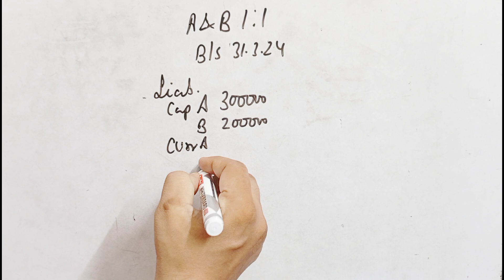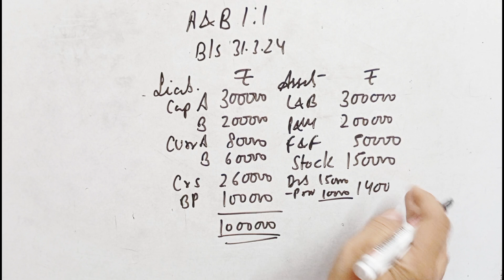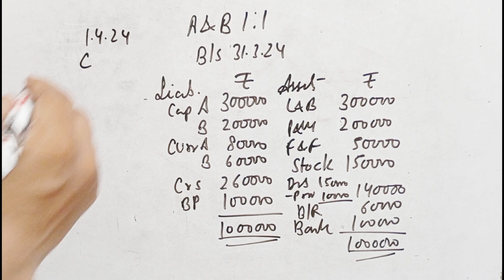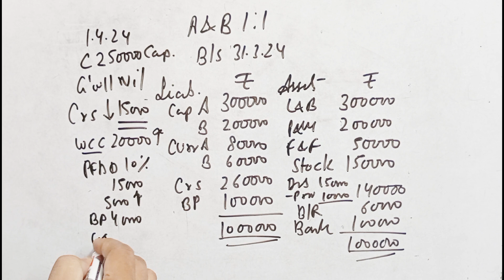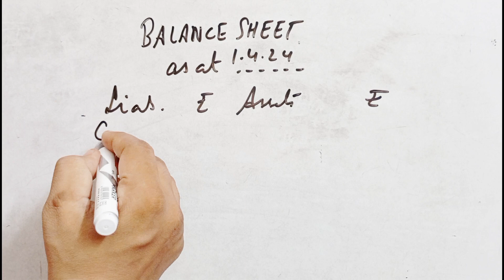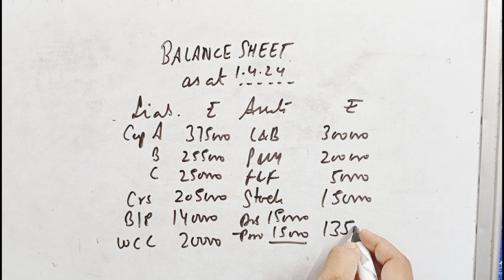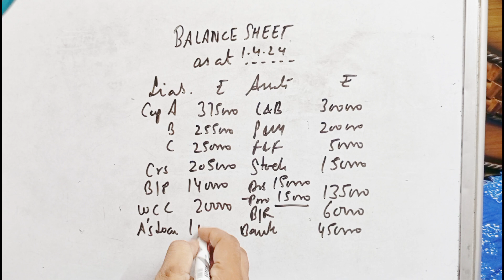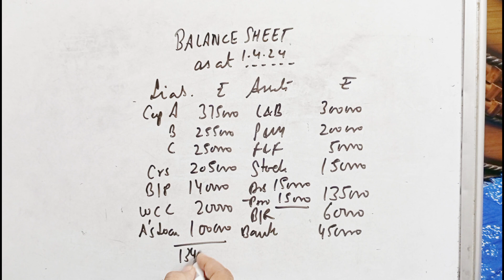illustration 59 of admission of a partner ts grewal edition 2024